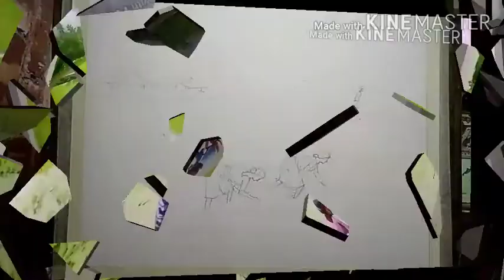Watercolor tutorial // monsoon field work// by tapan Das // kakdwip*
drawing- colour mixing- colouring.
colour french altramarine-cobalt blue-prussian blue-sap green-viridian hue-lemon yellow-orange- scarlet lake-crimson lake-gamboge hue